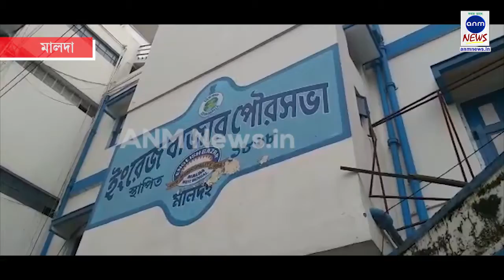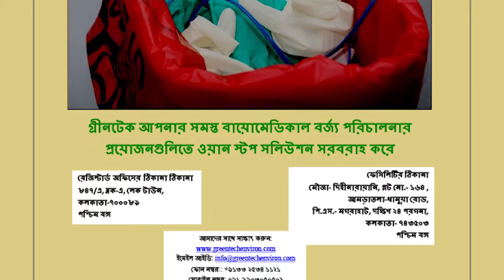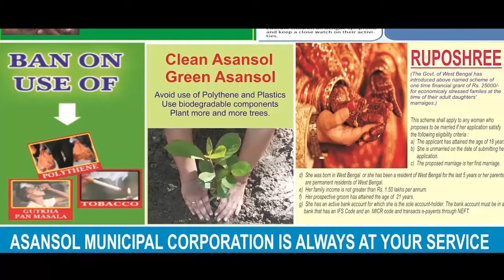তৃণমূলের বিরুদ্ধেই প্রতিবাদে তৃণমূল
সুমিত ঘোষ, মালদা: বেহাল পৌর পরিষেবার অভিযোগ তুলে এবারে সরব হলেন তৃণমূলেরই প্রাক্তন কাউন্সিলররা। ইংরেজবাজার পৌরসভায় অবস্থান-বিক্ষোভ পুরসভার তৃণমূল দলের ১৫ জন প্রাক্তন কাউন্সিলরের।

তৃণমূল পরিচালিত প্রশাসক মন্ডলীর বিরুদ্ধেই বিভিন্ন অভিযোগে এনে বৃহস্পতিবার দুপুর থেকেই ইংরেজবাজার পুরসভার গেটের সামনেই চলে ১৫ জন প্রাক্তন কাউন্সিলরের এই বিক্ষোভ - অবস্থান। যার কারণে এদিন পুরসভায় কাজকর্ম প্রায় শিকেয় ওঠে। এদিনের এই অবস্থান-বিক্ষোভ উপস্থিত হয়েছিলেন প্রাক্তন মন্ত্রী তথা পুরসভার প্রাক্তন কাউন্সিলর কৃষ্ণেন্দু চৌধুরী, কাকলি চৌধুরী, নরেন্দ্রনাথ তিওয়ারি, বরুন সরদার, অশোক সাহা, প্রসেনজিৎ দাসসহ তৃণমূল দলের মোট ১৫ জন প্রাক্তন কাউন্সিলর।

পুরসভার প্রাক্তন চেয়ারম্যান তথা প্রাক্তন কাউন্সিলর নরেন্দ্রনাথ তিওয়ারি বলেন, "মালদা শহর জুড়ে করোনা সংক্রমণ ছড়াচ্ছে। বিভিন্ন ওয়ার্ডে জঞ্জাল জমেছে, নিকাশি নালার অবস্থায় জেরবার মানুষ। অথচ পুরসভার পদস্থ আধিকারিকরা সকলেই ছুটিতে রয়েছেন"। এদিন পুরো পরিষেবা এবং করোনা পরিস্থিতির বিষয়ে অভিযোগ জানাতে এসে ইংরেজবাজার পুরসভার এক্সিকিউটিভ অফিসার থেকে প্রশাসক মন্ডলীর সদস্যদের দেখা না পেয়ে বেজায় চটে যান বিক্ষোভকারী ওই প্রাক্তন কাউন্সিলরেরা। এর পাশাপাশি পুরসভায় প্রশাসক বোর্ড গঠন হওয়ার পর কাউন্সিলরদের তাদের পথ থেকে সরিয়ে দেওয়া হয়েছে। সাধারণ মানুষের দুর্ভোগ নিয়ে চিন্তা নেই বর্তমান পুরসভার প্রশাসক বোর্ডর।